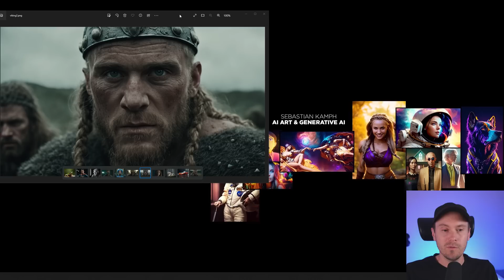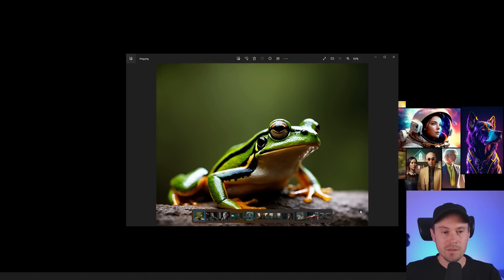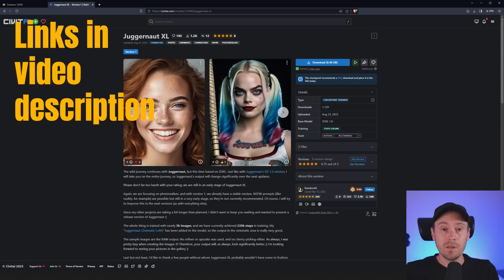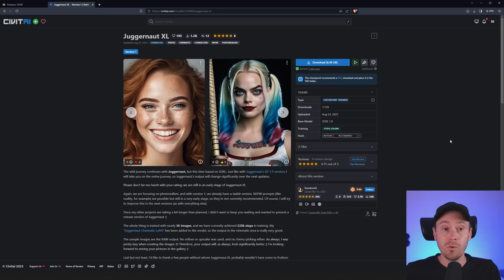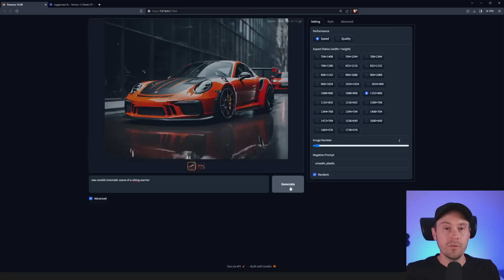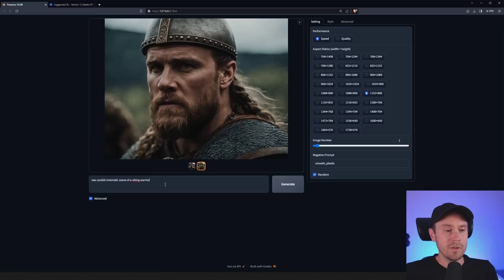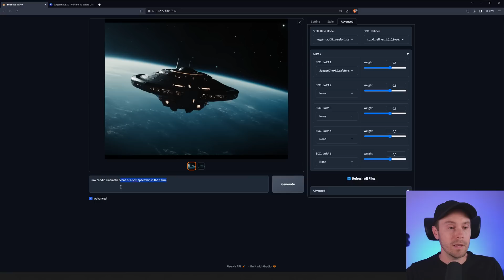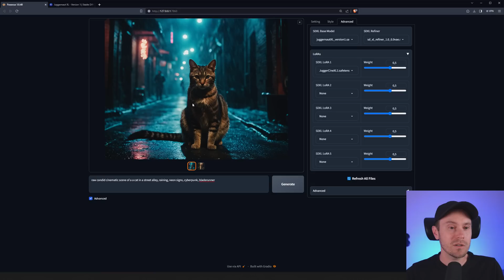NEW Photorealism Model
If you want to run it in the cloud, it's preloaded on ThinkDiffusion